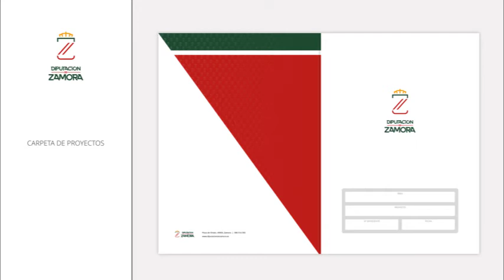La Diputación de Zamora estrena nueva imagen institucional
La Diputación de Zamora cuenta desde este viernes con una nueva imagen institucional, mucho más moderna y acorde a los tiempos